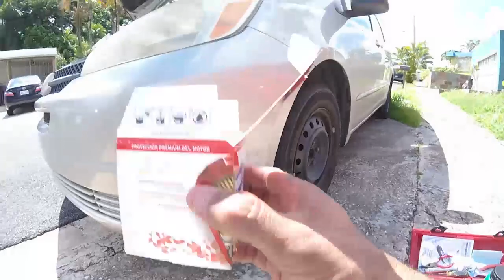LFLS - "Cambio de aceite y filtro"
En este episodio especial de hoy le enseño a mi hijo a cambiar el aceite y filtro de la Toyota Sienna de la mamá. Espero les guste!